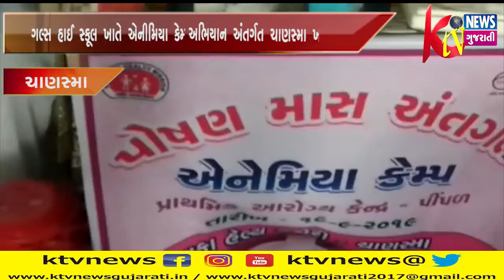પાટણ જીલ્લાના ચાણસ્મા તાલુકા તેમજ ગ્રામ વિસ્તાર ખાતે પોષણ માસ અભિયાન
પાટણ જીલ્લાના ચાણસ્મા તાલુકા તેમજ ગ્રામ વિસ્તાર ખાતે પોષણ માસ અભિયાન અંતર્ગત ચાણસ્મા ખાતે ગલ્સ હાઈ સ્કૂલ ખાતે એનીમિયા કેમ્પનું આયોજન કરવામાં આવેલ.